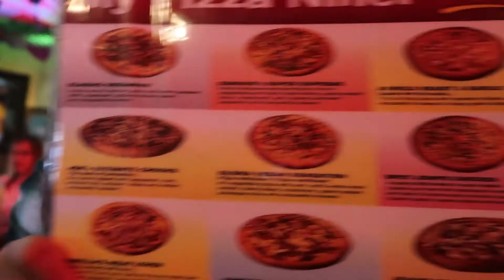Heart's Day with the Singkit Family +1 (Vlog)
Hello everybody!

Second Heart's Day without Daddy but with my Husband to be ♥

Do you want to be a part of my lovely prends?

xx
Ate Perky